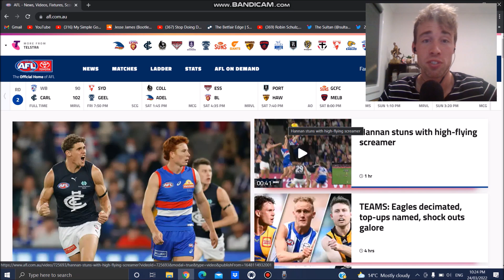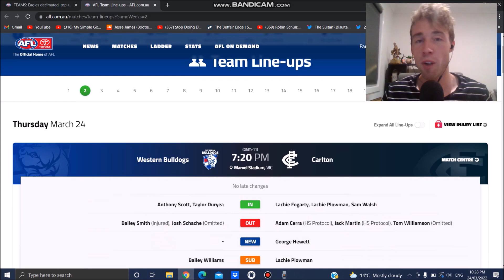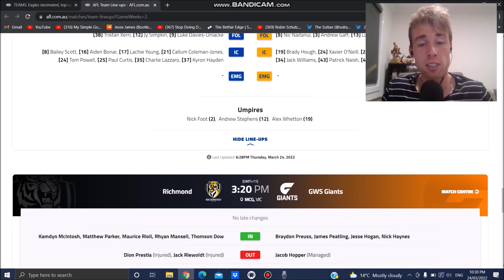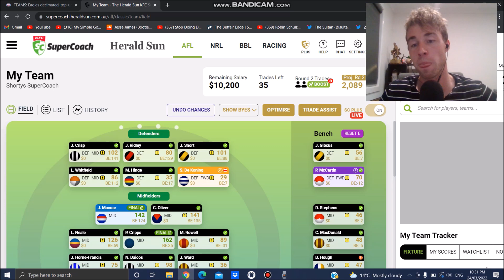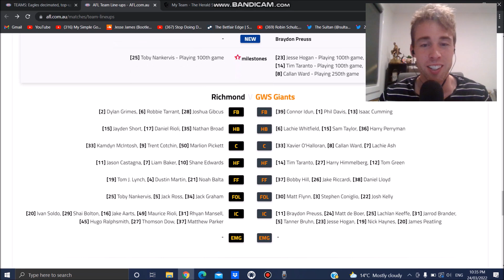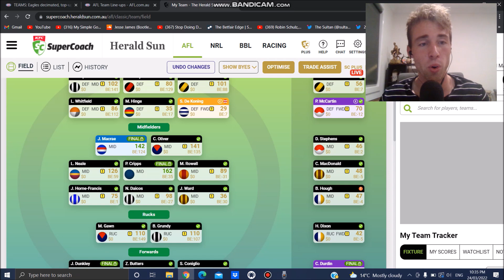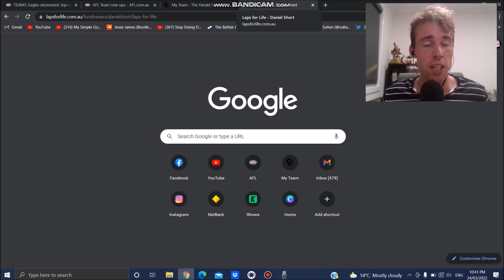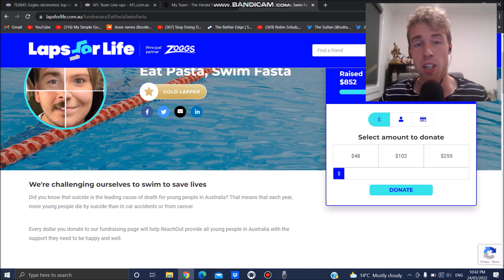Crisp.. Steele.. Whitfield.. Oi! Stop Trading! Weekend Preview - Round 2 | SuperCoach 2022